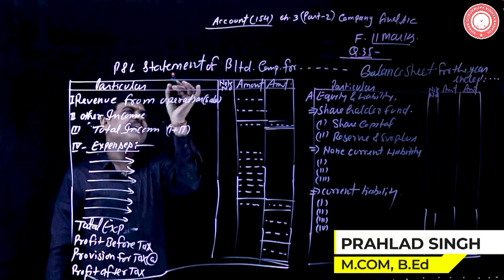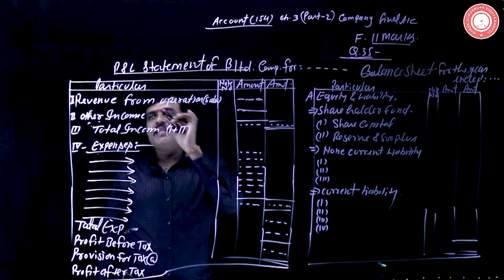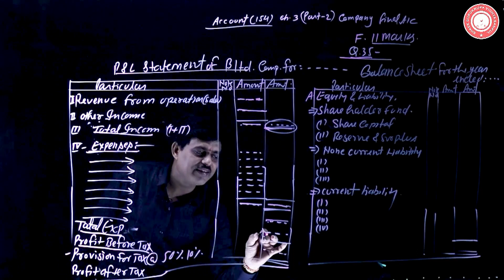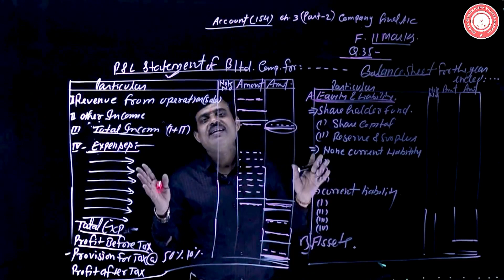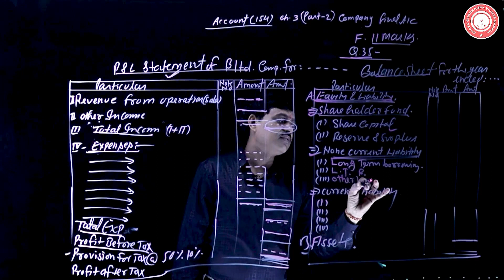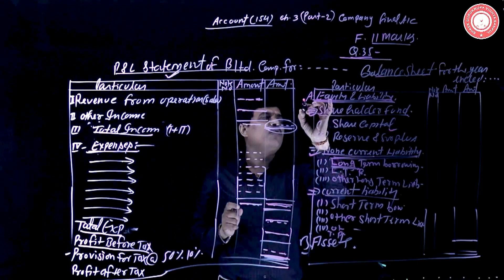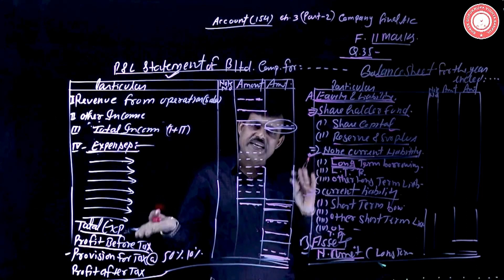Company Final Account |ACCOUNTANCY | 12TH | STATE BOARD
ACCOUNTACNY of Class 12th, State Board, GSEB,  Topic - COMPANY FINAL ACCOUNT is explained by our Faculty PRAHLAD SINGH SIR.